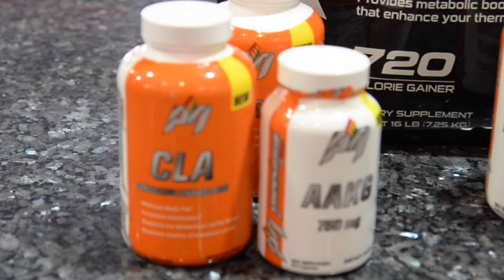Juan" Diesel" Morel Posing 3 weeks Out From The 2017 Arnold At Bev Francis Gym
IFBB Pro Bodybuilder Juan" Diesel"  Morel Posing 3 weeks Out From The 2017 Arnold At Bev Francis Gym. Physique Nutrition.net
Edited & Filmed By Frank Sepe For NPC